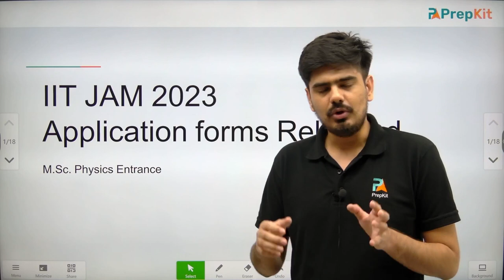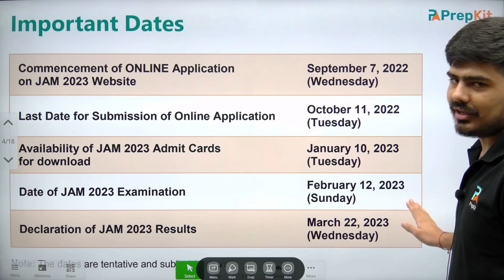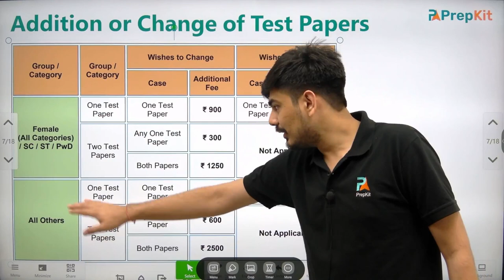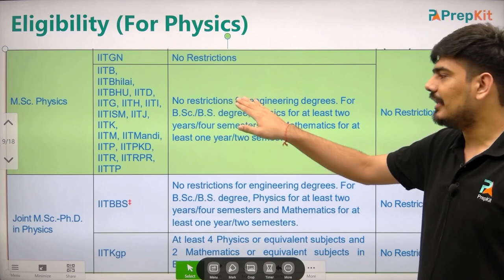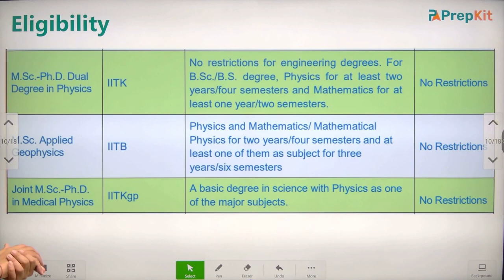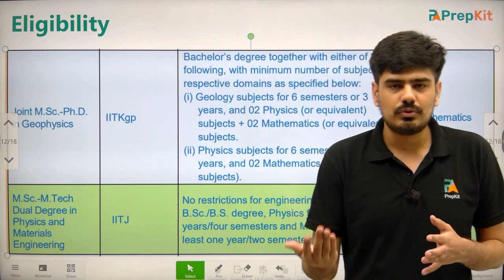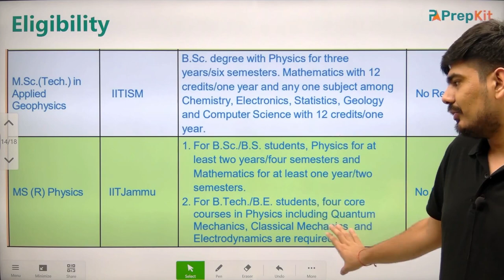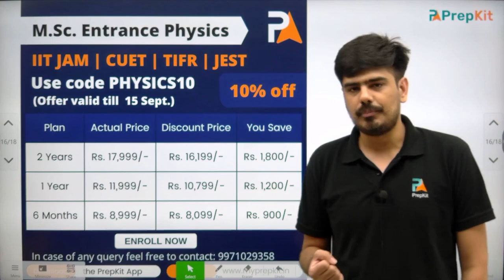IIT JAM 2023 Application Form Released | Forms are out | IIT JAM physics | PrepKit